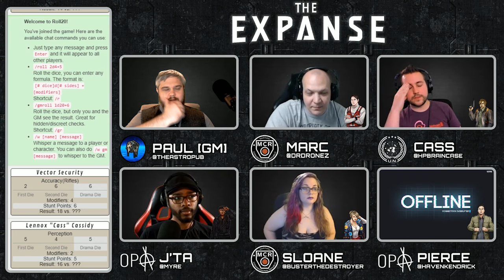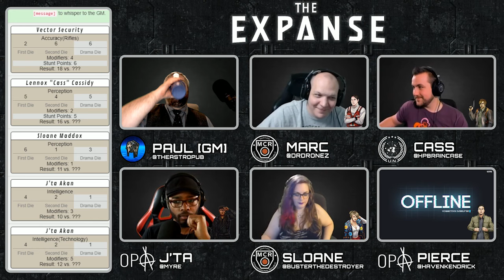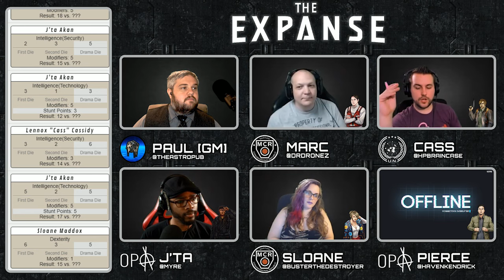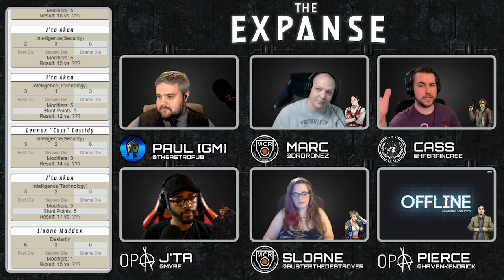The Expanse: Actium - Episode 6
The crew of the Actium looks deeper into the crew of the Pope-Sanchez Shipping vessel, The Ebeneezer Hazard.  As they look into the Hazards role in the disappearance of the scientists they run into the unexpected.  Turning their normal investigation into a hazardous investigation.

The Spice Must Roll is a Live Broadcast of Sci-Fi Tabletop Role Playing Games.  Season 1 covers the new official The Expanse RPG released by Green Ronin Publishing.